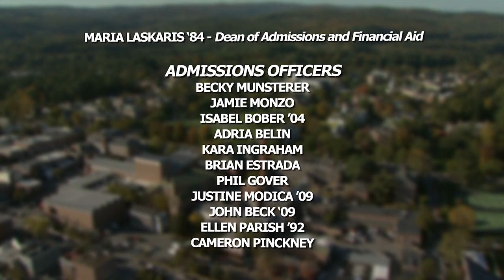Welcome Class of 2016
After a very difficult selection process, the Dartmouth Admissions office chose you. We were extremely impressed by your academic achievement, extracurricular engagement and the impact you've had on your schools and communities. What we want to know now is: What will you do at Dartmouth? Learn more about becoming a '16 at your class